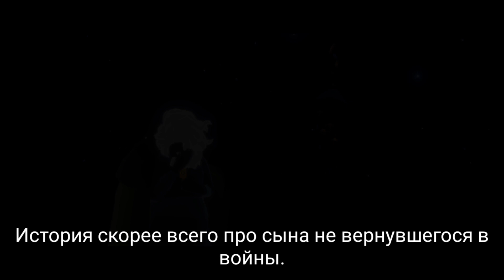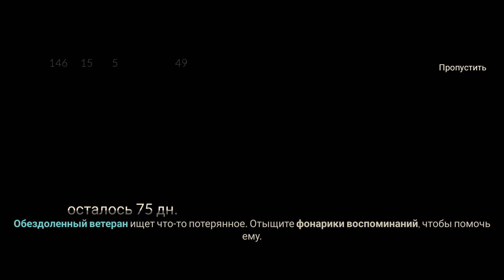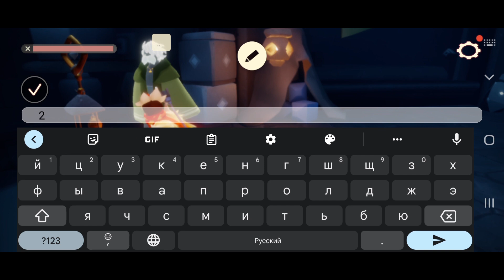Sky: Дети Света | СЕЗОН ПАМЯТИ #39 🎗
Смотрим старт сезона Памяти, флешбеки, повесточки, эмоции, духи все на месте 🙂
Новый лук 🧅
👍Спасибо Sergii Petrov за 111% поддержку канала! ! 🤗

💰Поддержатели:

👾Мой ведроид:
POCO F3
Adreno 650
256 ГБ
8 ГБ